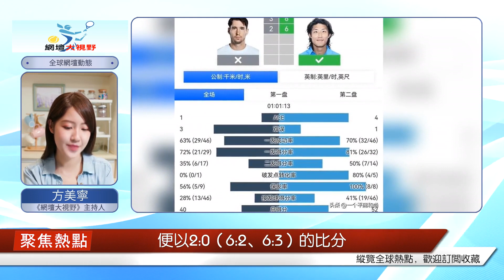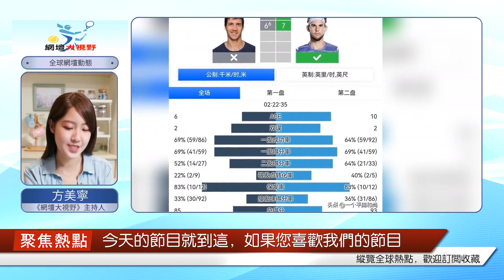張之臻耗時 61 分鐘獲勝，晉級基茨比厄爾網球賽男單 16 強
北京時間8月2日凌晨，ATP250奧地利基茨比厄爾網球公開賽，結束了男子單打正賽首輪的全部爭奪。